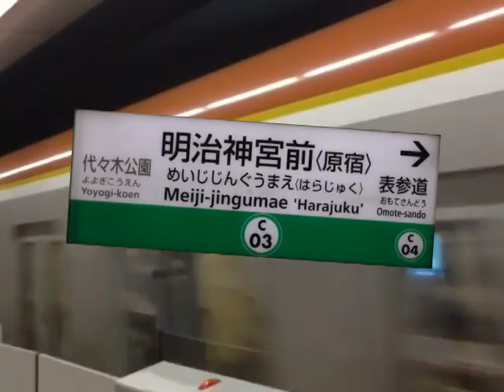BRIGHT GOVERN 神宮前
音声：Takeda Takeo さん
明治神宮前駅 × REDZONE神社 × RED WINGリスペクトシリーズ